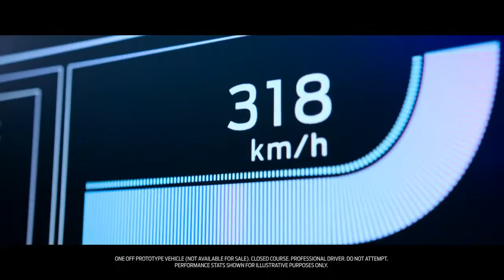La electrizante Ford Pro SuperVan tiene 2.000 CV de potencia y es una salvajada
La electrizante Ford Pro SuperVan tiene 2.000 CV de potencia y es una auténtica salvajada. Ha sido desarrollada entre Ford Performance y los especialistas en rallyes y carreras electrificadas STARD. Semejante criatura esconde unas baterías con 50 kWh de capacidad y toda esta tecnología se sustenta sobre el chasis de una Ford E-Transit Custom.

La carrocería se adereza con un espectacular splitter delantero, faldones laterales, difusor trasero y un enorme alerón trasero como las legendarias Transit customizadas por Ford en el pasado.